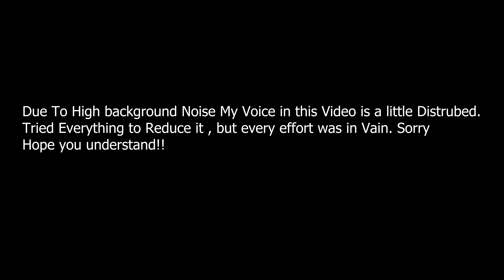Shadee Boss Fight in PRINCE OF PERSIA WARRIOR WITHIN Gameplay Walkthrough #02 (4K 60FPS)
PRINCE OF PERSIA WARRIOR WITHIN Gameplay Walkthrough #02 (4K 60FPS)
Prince of Persia: Warrior Within is an action-adventure video game developed and published by Ubisoft for GameCube, Microsoft Windows, PlayStation 2, and Xbox on November 30, 2004. A port for the PlayStation Portable developed by Pipeworks Software, titled Prince of Persia: Revelations, was released on December 6, 2005. Two mobile versions of Warrior Within were published by Gameloft for the cell phone and iOS in 2004 and 2010, respectively. Due to issues with the in-game menu, the iOS version was pulled from the App Store for two weeks, re-releasing on June 18, 2010.